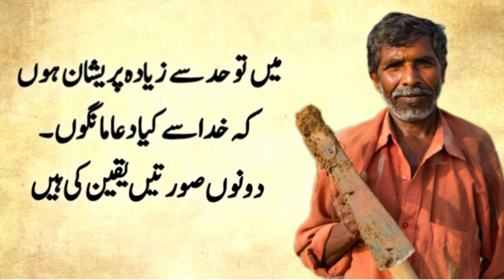Urdu Moral Stories | A Kisan And Two Daughters | Sabaq Amoz Kahani | Motivational Story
urdu story
hindi story
moral stories
story
emotional and moral story
moral story
urdu stories
emotional story
urdu moral stories
urdu story with moral
story land urdu moral stories
kahani
urdu kahani
sabaq amooz kahani
ikhlaqi kahani
hindi kahani
sabaq amoz kahani in hindi
new sabaq amoz kahani
sabaq amoz kahani 2023
sabaq amoz hindi kahani
sabaq amooz kahaniyan